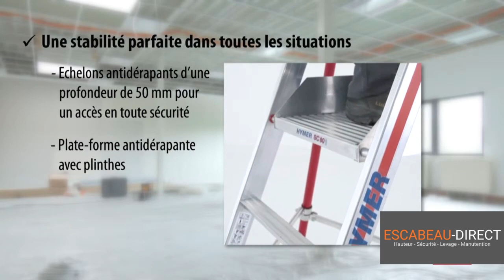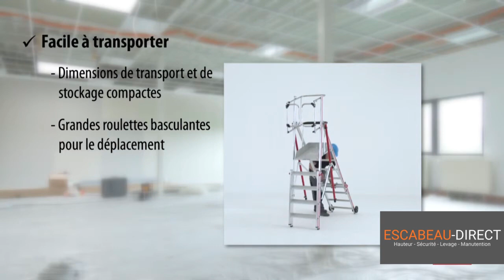Escabeau PIRL avec portillon saloon et extension - Escabeau Direct MATISERE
• Matériel avec une sécurité optimale pour diminuer les risques de chute de hauteur.
• Travail en escalier ou en dénivelé possible grâce aux stabilisateurs télescopiques.
• Sur chantier convient parfaitement à des artisans peintre, façadier ou plombier pour des interventions à faible hauteur avec une sécurité assurée.
• En milieu industriel pour l'installation, la maintenance ou la réparation de machines.